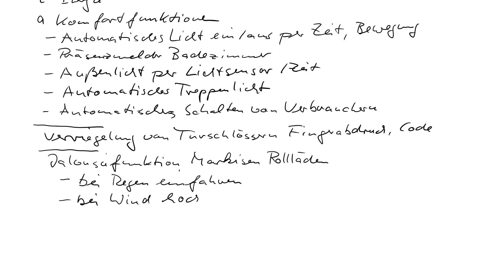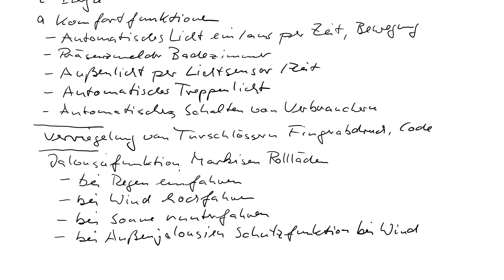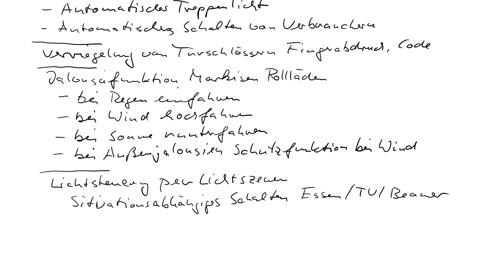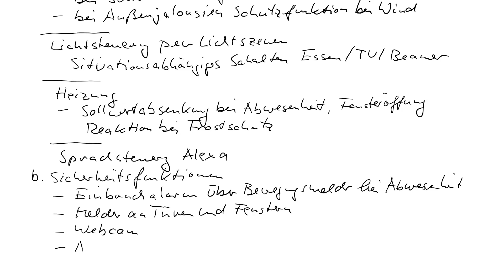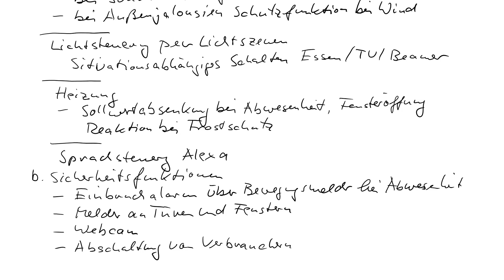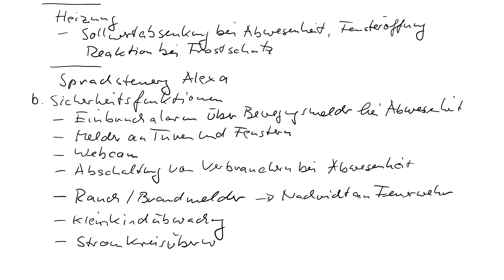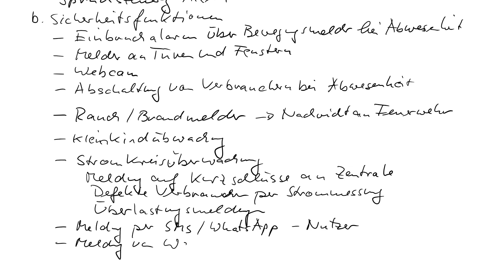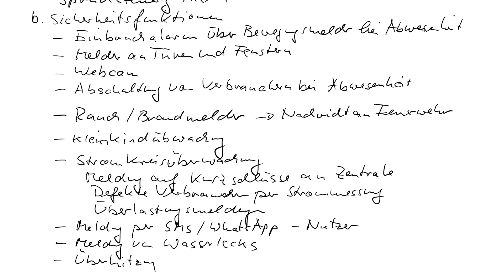Gauto3 Intro GA T3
Benefits / Nutzervorteile / Synergien von GA